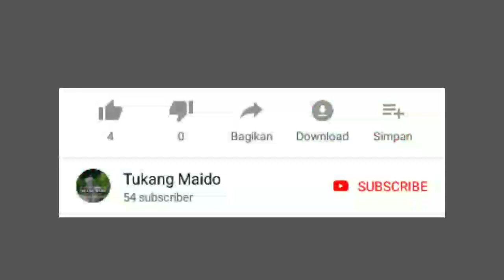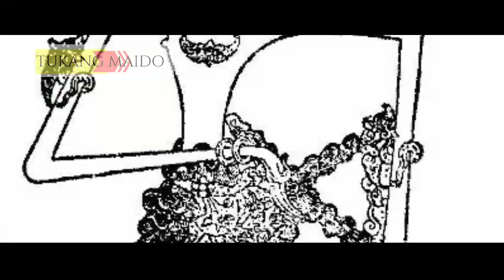kejanggalan Pulau JAWA , Menurut Suku Penduduk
Sejarah awal Pulau Jawa seolah terbungkus oleh misteri, karena sama sekali tidak diketahui keberadaannya oleh dunia sampai pulau ini dikunjungi oleh peziarah dari China, Fa Hien pada tahun 412 Masehi.

Berdasarkan buku Sejarah Gaib Tanah Jawa, karangan CW Leadbeater, Cetakan 1 Maret 2015, disebutkan, pada 2.000 tahun sebelum masehi (SM), Pulau Jawa sudah menjadi koloni bangsa Atlantis, tapi saat Atlantis hancur Jawa menjadi negeri terpisah.